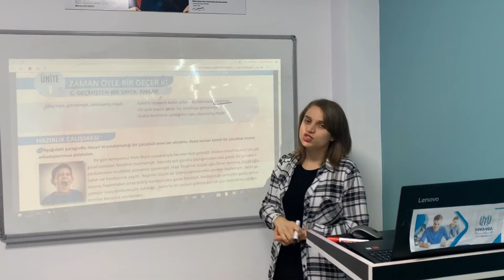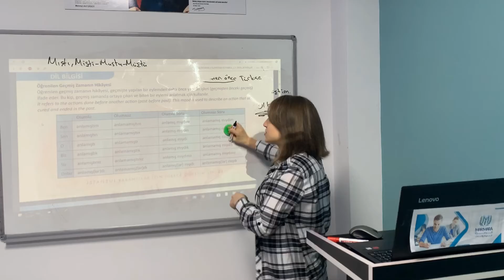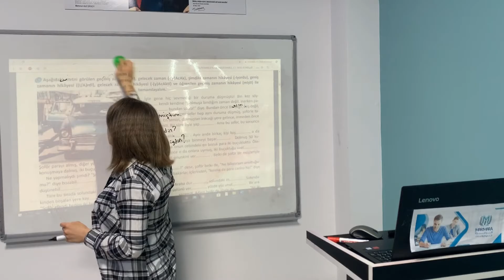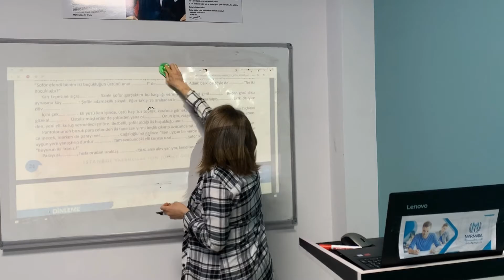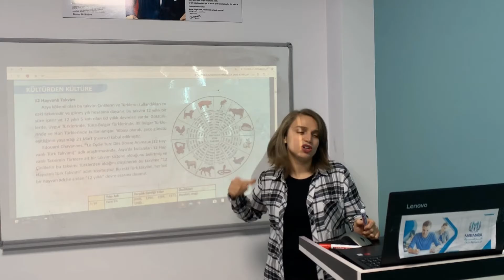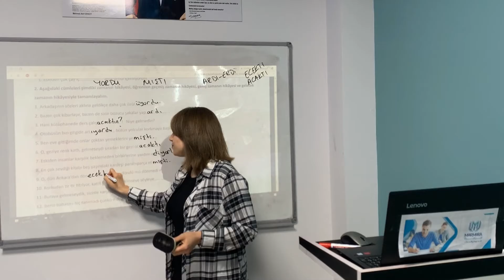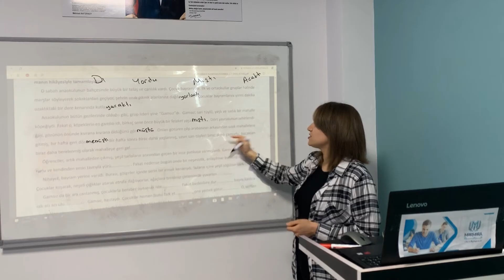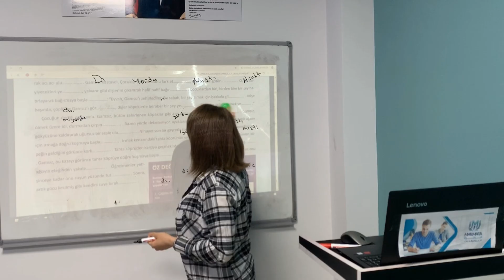تعلم اللغة التركية || المستوى الخامس C1 || الوحدة الأولى ÜNİTE 1 || القسم C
الدرس الثالث لتعلم اللغة التركية من كتاب İSTANBUL
‎المستوى الخامس C1
الوحدة الأولى || القسم C

‎في هذا الفيديو يوجد واجبات يجب تطبيقها حسب الفيديو بإلاضافة لمقطع صوتي يتم الاستماع عليه والإجابة على الأسئلة، لمعرفة الواجبات ولطلب المقاطع الصوتية وللاشتراك يرجى التواصل معنا:

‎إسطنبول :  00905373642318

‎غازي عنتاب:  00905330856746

‎😊 لمتابعة باقي المستويات التواصل معنا